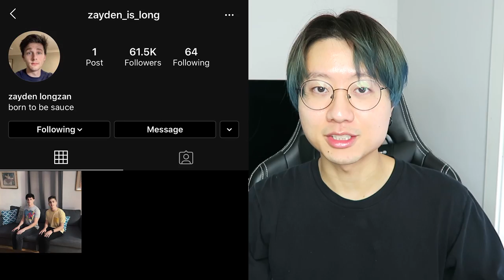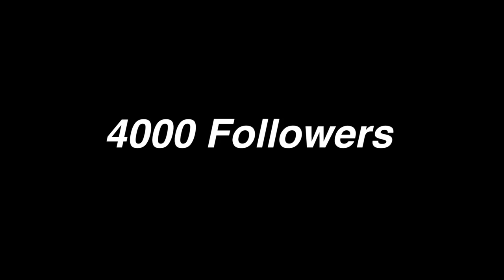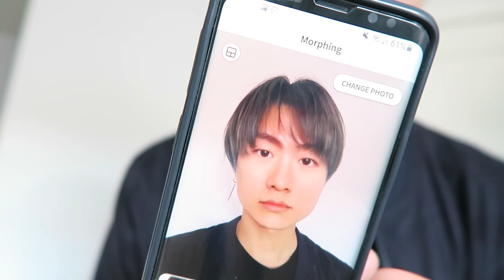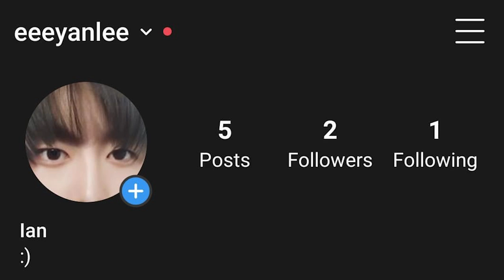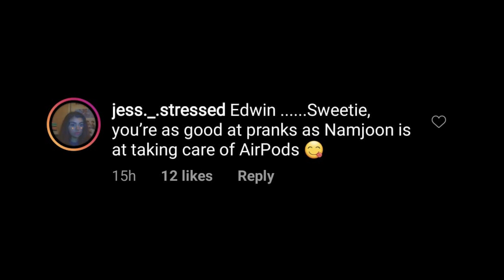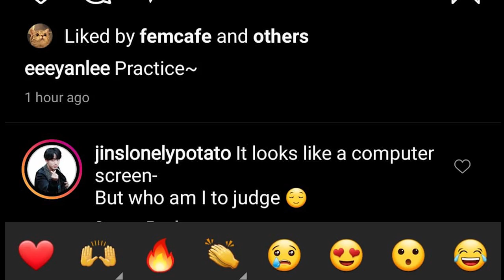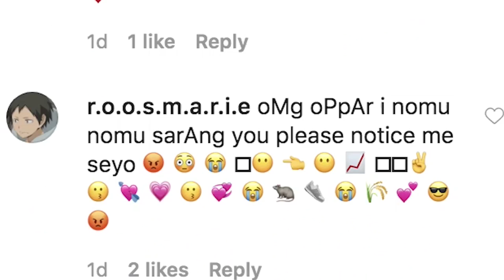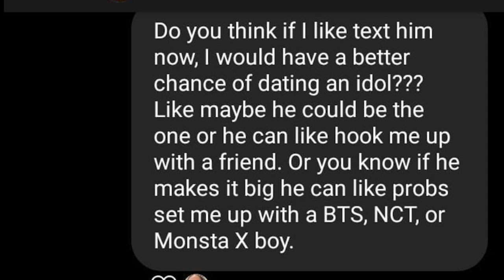I Gained a Following as a Fake K-pop Idol by using Face Filters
asian beauty apps are scary lol

I Gained a Following as a Fake Kpop Idol by using Face Filters, I’ve never realized how easy it is to catfish people using these k-beauty apps, instead of doing transformation videos i’ll just pop one of these filters on my face and call it a day lol, I hope you guys support Ian so he can follow his dreams of meeting JYP in an elevator and asking when his debut date is, let’s get him to 4000 instagram followers! he’ll release a song in korean/english and appear on musicbank once he hits this goal hehe